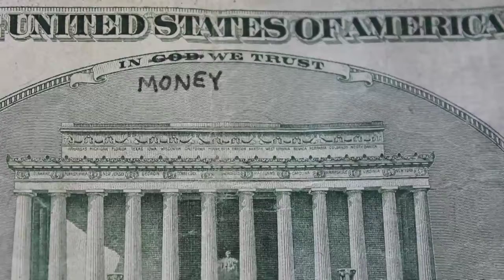ows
"You are a heretic if you disrupt the continuity of tradition." - Brent Walters